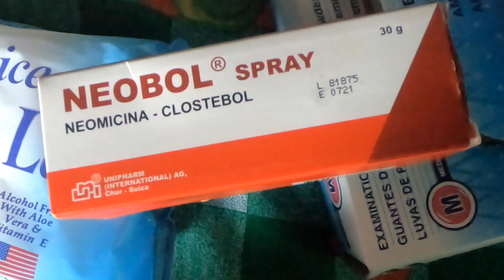La fé inquebrantable de Marcelino, a pesar de su cáncer